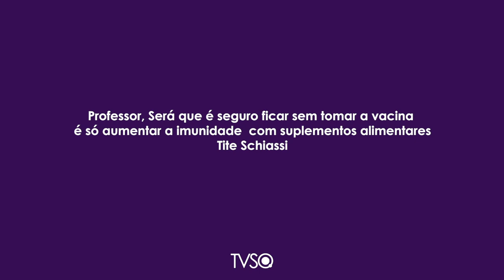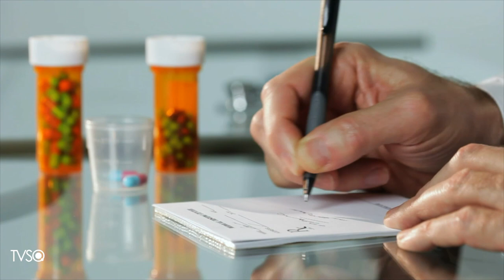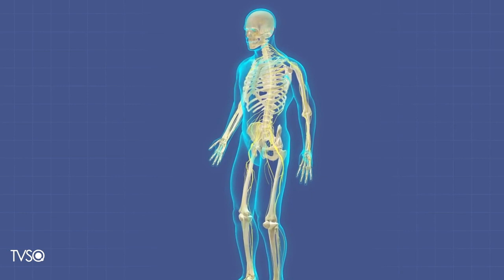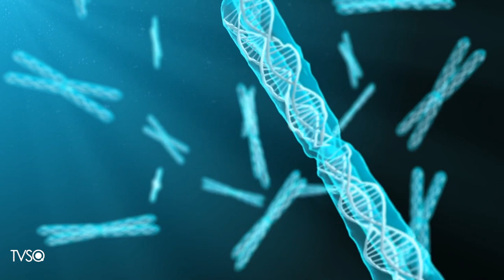TV Saúde Quantum 226: É seguro não tomar vacinas? | Wallace Lima